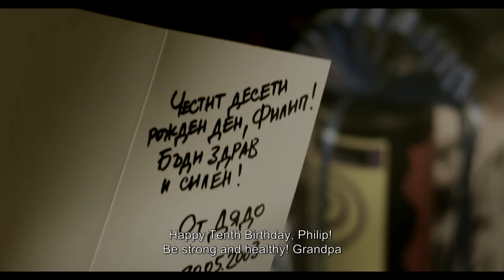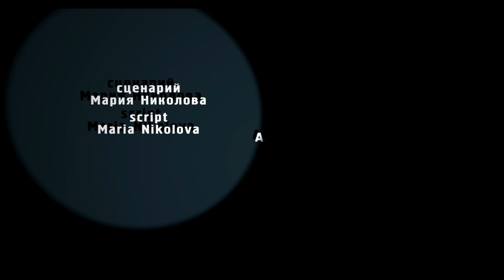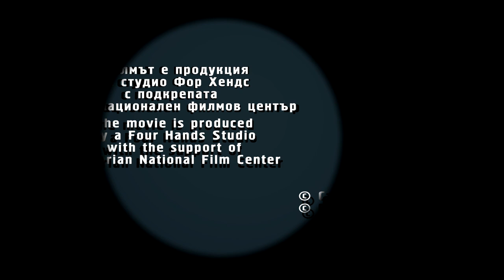Обир / Robbery (2017)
София посреднощ, млада двойка влизат с взлом в стара къща, за да я оберат. Плана им излиза извън контрол, когато разбират, че къщата в къщата живее човек.

director Maria Nikolova
producer Penko Gelev, Sotir Gelev
writer Maria Nikolova